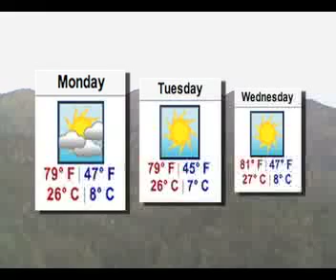September 22 WeatherCast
DailyCamera.com WeatherCast with new graphics scheme and newsroom format.